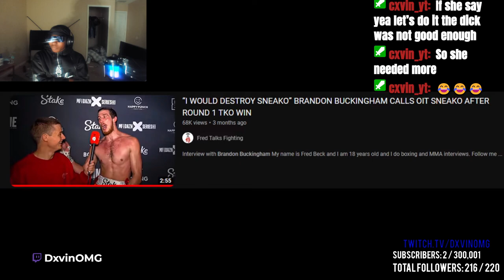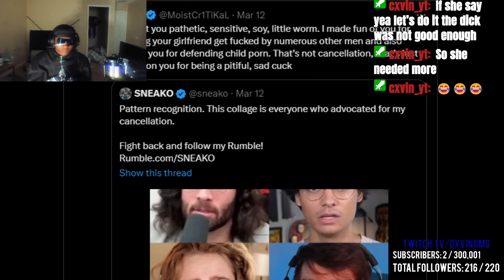Dxvin Reacts To moist critikal and sneako beef ( Sneako Is Horrible )